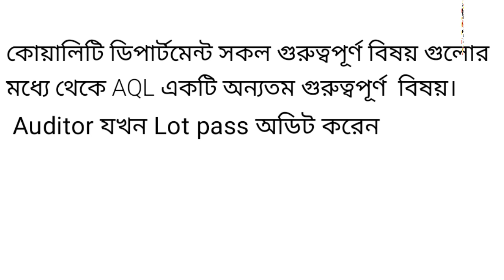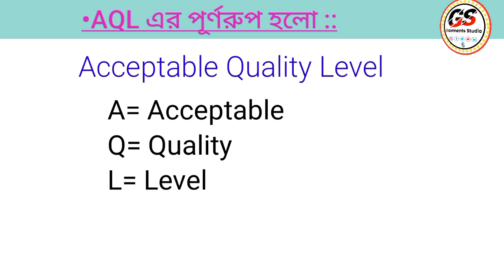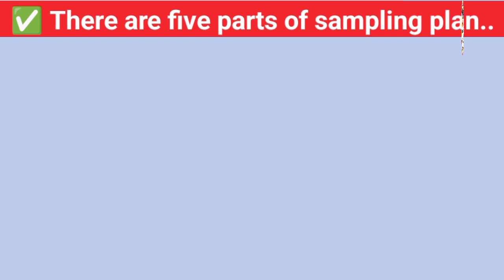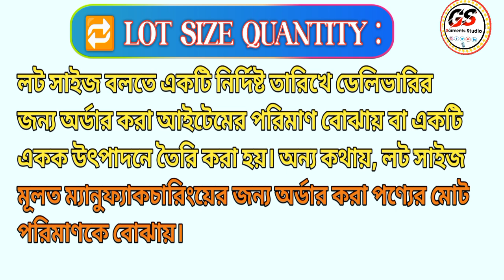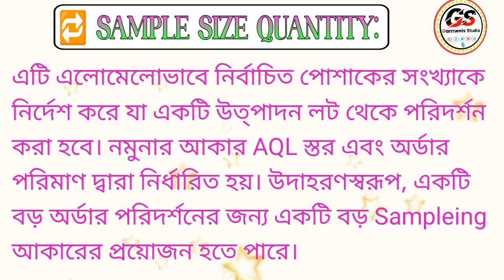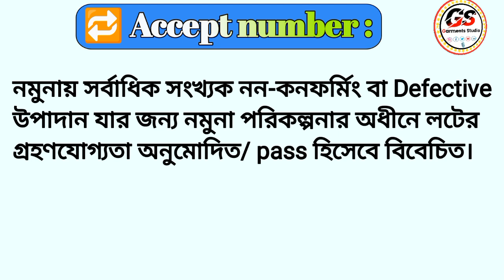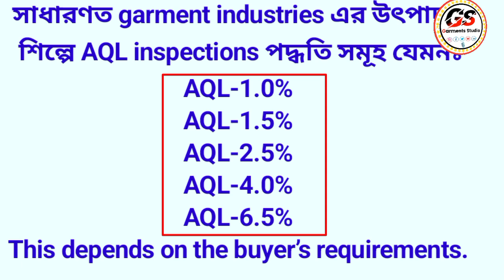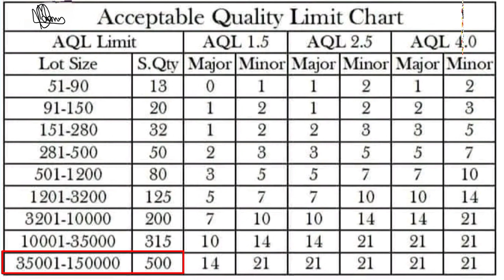AQL কি? What is AQL | AQL কত প্রকার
🔰 পূর্বের ভিডিও লিংক ::
what is Defect || Defect কত প্রকার ও কি কি ||Defect সম্পর্কে বিস্তারিত আলোচনা

zipper কত প্রকার ও কি কি || How many types of  zipper us garments

©𝐀𝐥𝐥 𝐂𝐨𝐩𝐲𝐫𝐢𝐠𝐡𝐭 𝐑𝐞𝐬𝐞𝐫𝐯𝐞𝐝 𝐟𝐨𝐫 'Garments studio'

Please send me a personal message , your content will be removed within 24 hours.
Please 🙏 DO NOT FLAG MY CHANNELS